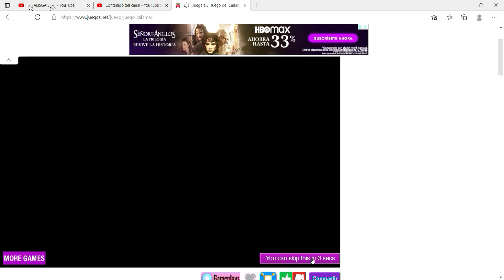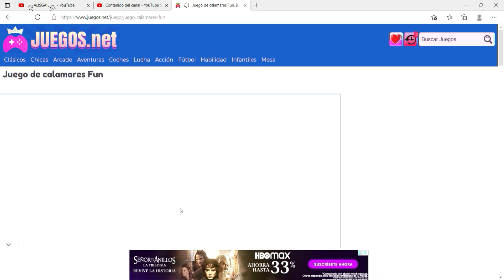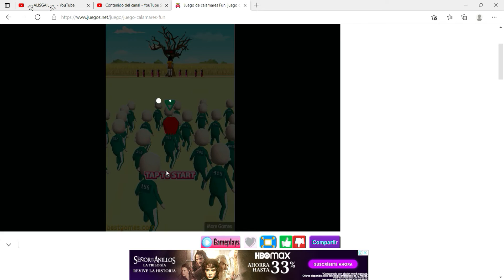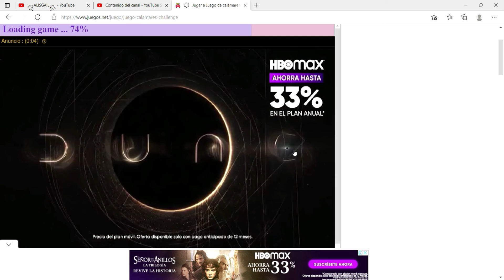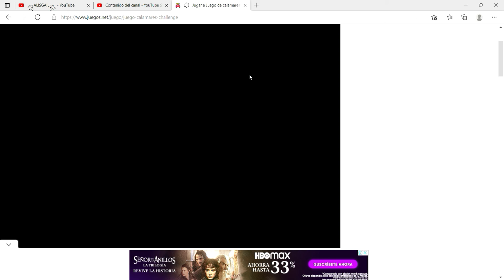jugando esquid game 3D¡¡ UWU